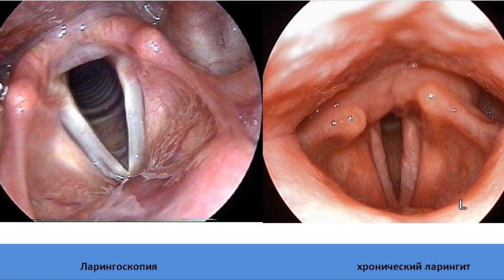Ларингит симптомы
Первые признаки ларингита связаны с состоянием горла. Другими словами, в гортани появляется неприятное ощущение, которое мешает человеку нормально говорить. Чуть позже у больного развивается сухость в горле, которая нередко приводит к временному исчезновению голоса. Иногда дело может ограничиться охриплостью. Однако, общее состояние глотки оставляет желать лучшего, так как пациент постоянно будет жаловаться на неприятные першения и дискомфортные ощущения в целом.
Вторым симптомом ларингита становится сухой кашель. Так, перечисленные выше проблемы с горлом нередко приводят именно к тому, что человеку требуется откашливаться. Соответственно, из-за отсутствия смазки, кашель приобретает грубый и сухой характер, в то время как состояние горла неизменно ухудшается. Иногда бывает и такое, что постоянный кашель приводит к появлению ранок в глотке, которые проходят максимально долго.
Третьим симптомом ларингита является температура. Это, стоит сказать, весьма типичный признак для многих заболеваний. Однако, именно в сочетании с перечисленными выше симптомами, температура способна указать на ларингит и его развитие. Следует отметить, что своевременное лечение данного заболевания может сразу же остановить все перечисленные симптомы. Поэтому так важно не пропустить период зарождения инфекции.